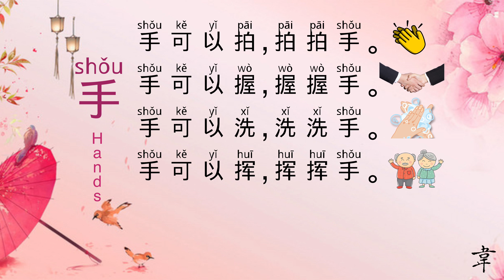中文 / 汉语 身体部位 #2 手 | Body Parts in Mandarin Chinese#2 Hands